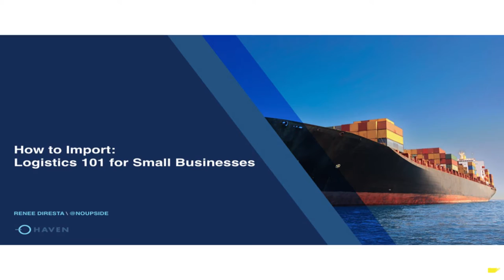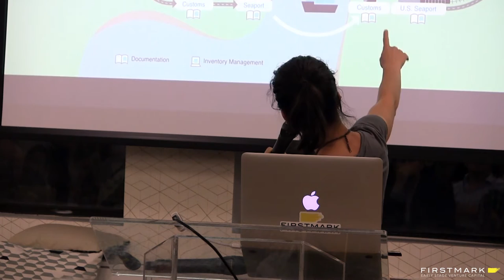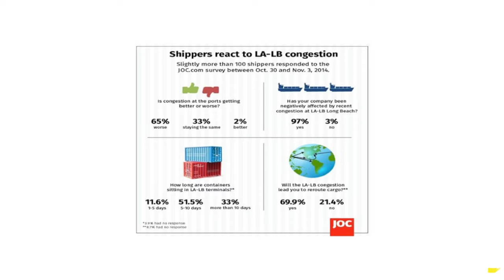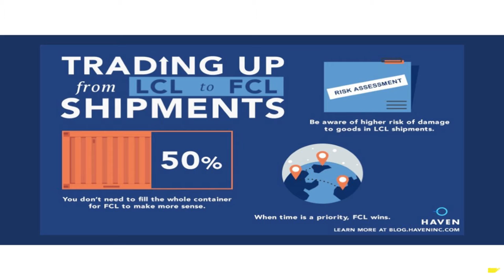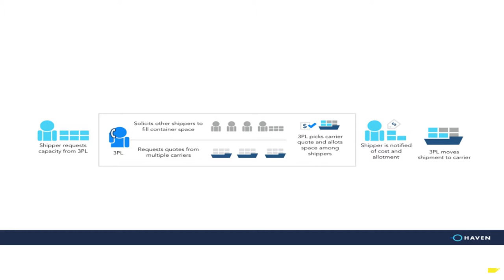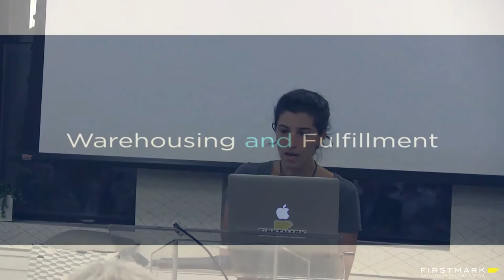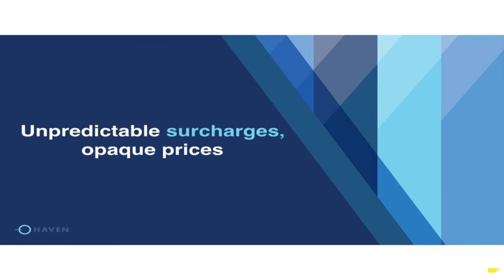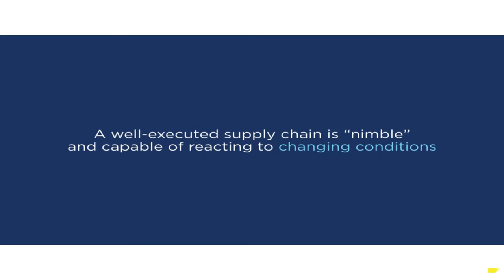Renee DiResta, Haven (FirstMark Capital / Hardwired NYC)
Renee DiResta, VP of Business Development at Haven, talks about logistics and supply chain for hardware start-ups.